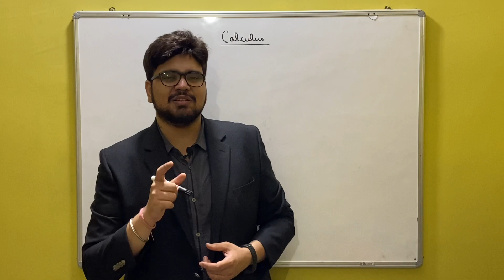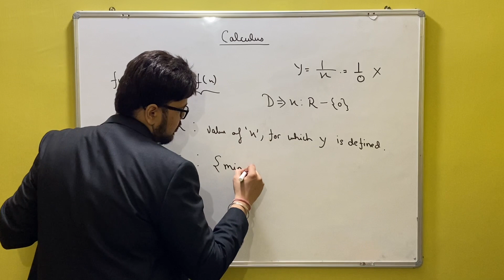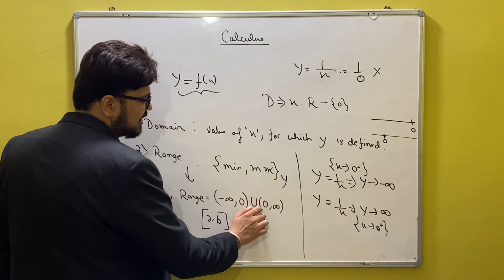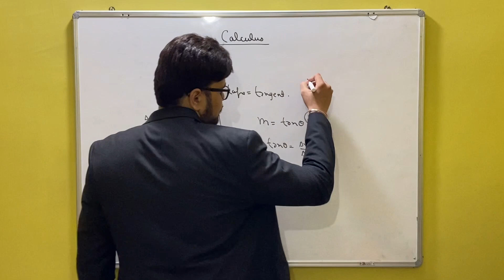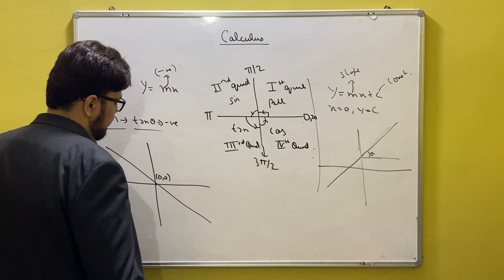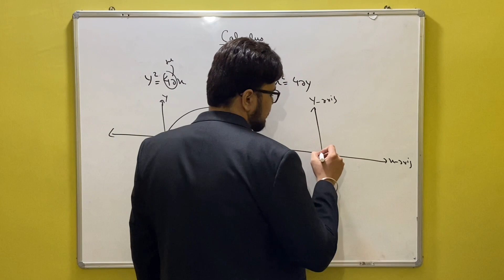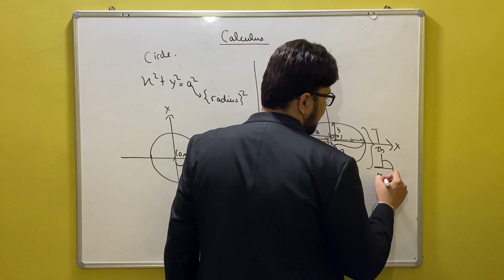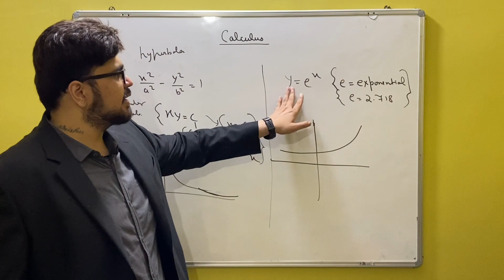Class 11: Basic Mathematics for Physics || PART 2 || Calculus || JEE/NEET/BOARDS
This video covers the basics of Calculus required for physics.
Detailed explanation of functions, Domain and Range. Different types of functions, curves their graphs and equations. Straight line, Parabola, circle, Ellipse, Hyperbola, Exponential functions, their graph and equation.

Epic Education is a project and dream to provide necessary education, materials to all the students of india, and help them fight fair  battle in the field of JEE/NEET.

If you find this video helpful, please write it in the comment section.

If you have any suggestion, mention in the comment section.

Epic Education - Transforming Education.